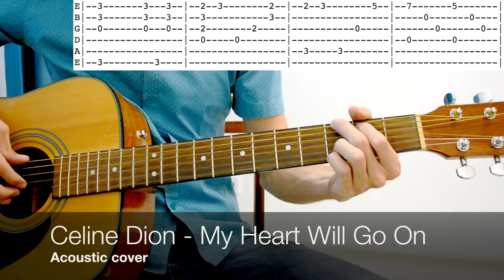Celine Dion - My Heart Will Go On (acoustic cover, fingerstyle, tab)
Celine Dion - My Heart Will Go On - Guitar Lesson - How to Play on guitar, Chords, Tutorial, Fingerstyle + TAB.

Как играть Celine Dion - My Heart Will Go On. Разбор песни, видеоурок, табы.